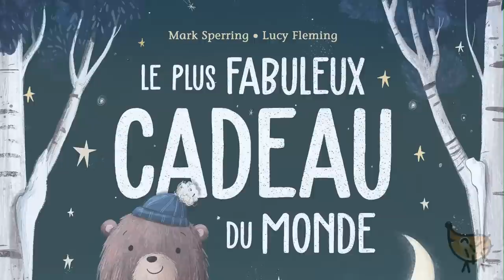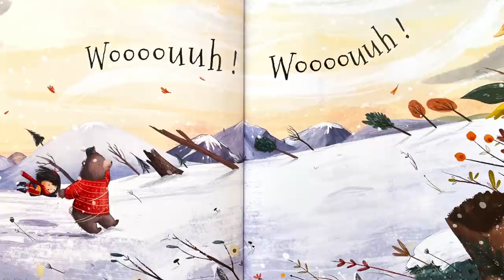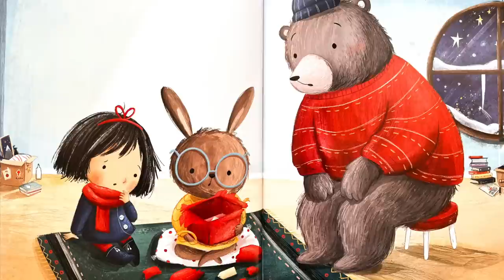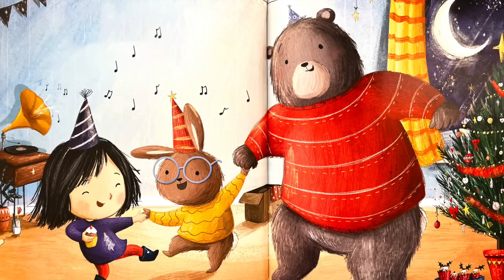Le Plus Fabuleux Cadeau Du Monde 🎁 Conte de Noël magique avec un clin d’œil tendre du Père Noël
🎁 Visitez notre BOUTIQUE ➡️ 🦔 C'est le matin de Noël et un magnifique cadeau reste encore à ouvrir au pied du sapin. Mais il n'est pas pour Olivia...et Gros Ours ! Histoire pour toute la famille, Conte pour enfant, raconté à voix haute.
Ce livre est disponible sur Amazon

Textes : Mark Sperring
Illustrations : Lucy Fleming
Editeur : Kimane

Elle stimule :
- Les sens
- La motricité fine
- L'écoute
- La curiosité